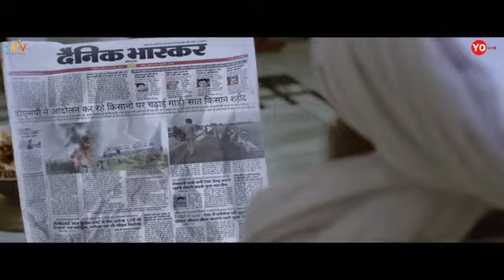Kidnep (Full song) Pardeep Boora Pooja Hooda New song | Latest Haryanavi song 2022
Latest haryanavi song DJ Pardeep Boora Pooja Hooda New song 2022

new haryanavi song
pooja Hooda new song
Pardeep Boora New song
latest haryanavi song